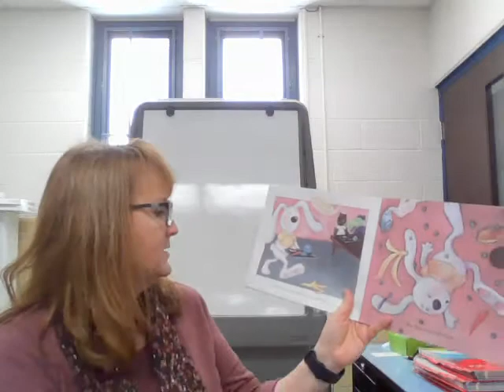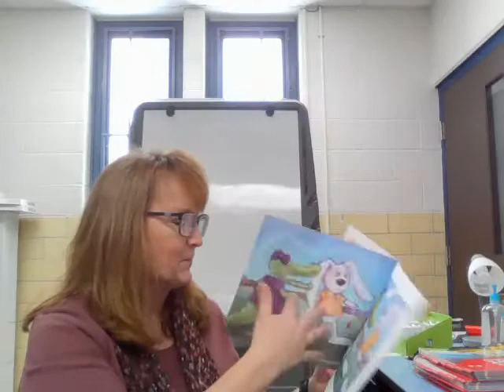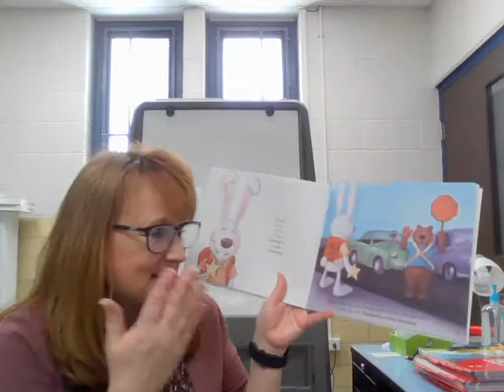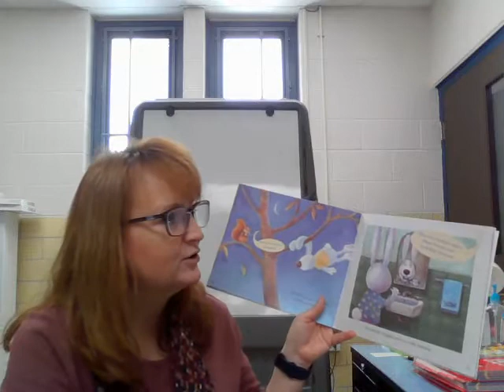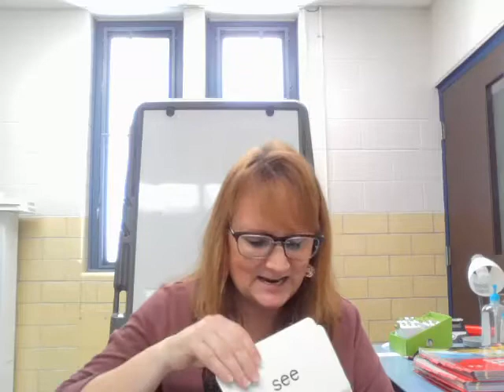screencast-app.schoology.com-2021.03.29-11_32_10.webm